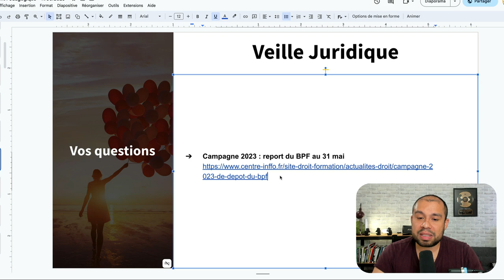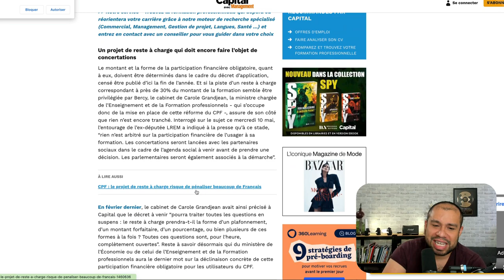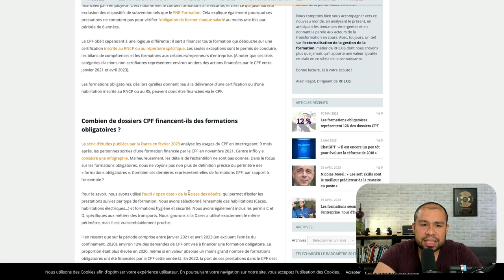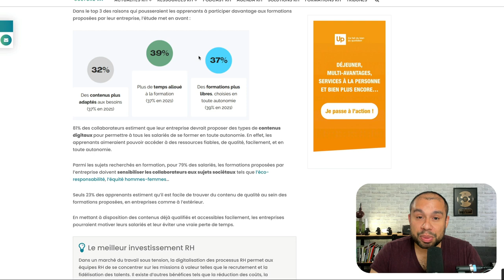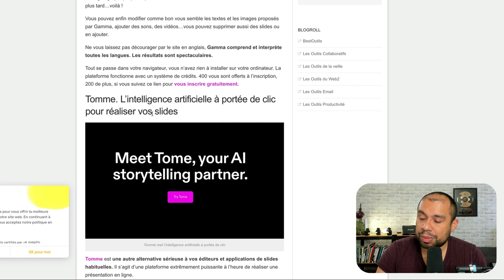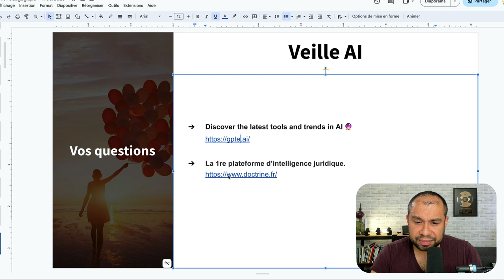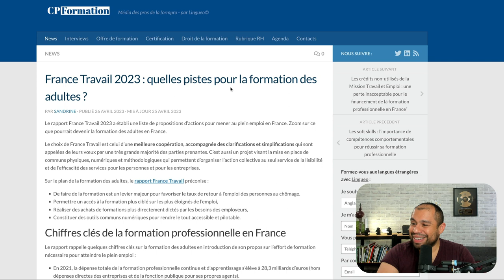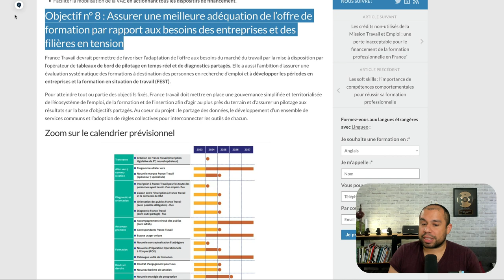CPF : vers une participation obligatoire de 30% pour les Français ? (RP #5)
Veille Informationnelle :

- CPF : vers une participation obligatoire de 30% pour les Français ?

- Formation : pourquoi les apprenants sont majoritairement déçus ?

- France Travail 2023 : quelles pistes pour la formation des adultes ?

- La 1re plateforme d’intelligence juridique.

2° LIKER et PARTAGER la vidéo à ceux qui en ont besoin.